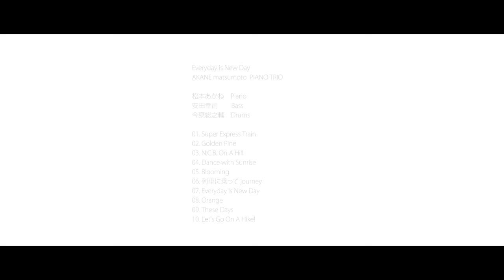AKANE Matsumoto PIANO TRIO 松本あかね ピアノトリオ / Everyday is New Day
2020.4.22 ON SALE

松本あかね ピアノトリオ  1st Album
「  Everyday is New Day  」

【TRACK LIST】
01. Super Express Train           4:58
02. Golden Pine                         6:13
03. N.C.B. On A Hill                   6:16
04. Dance with Sunrise            6:16
05. Blooming                             5:06
06. 列車に乗って journey        7:19
07. Everyday Is New Day         5:42
08. Orange                                 8:10
09. These Days                         8:21
10. Let's Go On A Hike!            6:14

Total time   54:04

【PERSONNEL】
 松本あかね Piano
 安田幸司 Bass
 今泉総之輔 Drums

ピアノトリオをフォーマットに親しみやすくポップで歌心溢れるメロディーと、
ハートフルな音色で綴る、全10篇の松本あかね初のオリジナルピアノトリオ曲集。

リズムセクションに安田幸司(Bass)と今泉総之輔(Drums)を迎え、
2 人の強力なコンビネーションによるピアノトリオサウンドが、
あなたの心を溶きほぐし、笑顔にさせるサウンドで様々な景色へといざないます。
Super Express Train へ乗って、松本あかねピアノトリオの音楽と共に、
心の旅へご一緒しませんか?

そう、毎日は新しく、昨日とは違う1日が訪れる喜びを、
あなたと共に味わえますように。

松本あかね

【アーティストについて】
東京都出身。洗足学園音楽大学ジャズコース卒業。
繊細で美しいオリジナルの楽曲と音色を持味に
自己のピアノトリオやソロピアノなどを中心に演奏するほか、
テレビ番組やCMなどの作詞、作曲も手掛けている。

作詞作曲の主な作品には、NHK おかあさんといっしょ、月の歌
「いえ イェイ!!」「ふゆのあいだ」(作詞)、カゴメ劇場(作詞及&作曲)、ユーキャンCM2013年(作曲)、パナホームCM2015年(作曲)、ACジャパンCM2017年(作曲)などがある。

・Amazon・